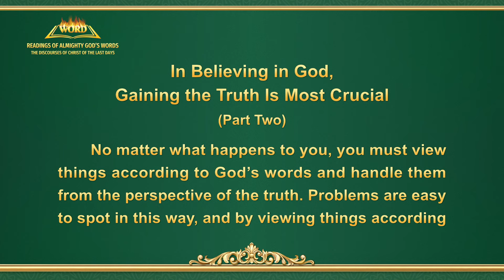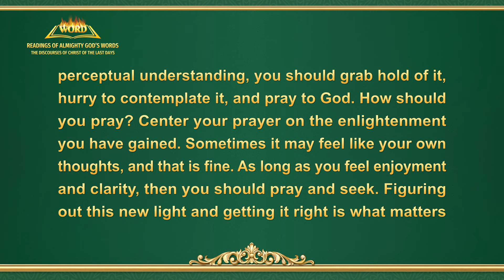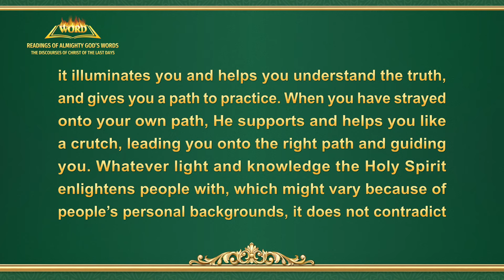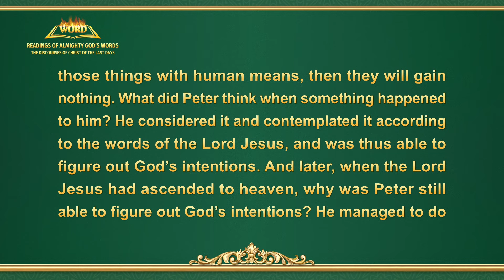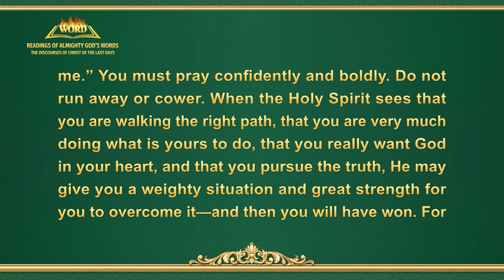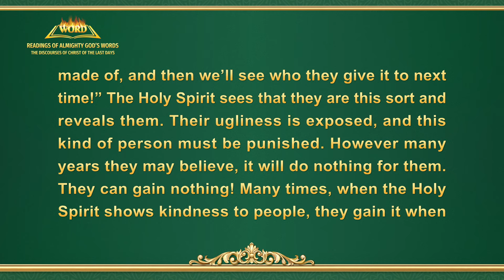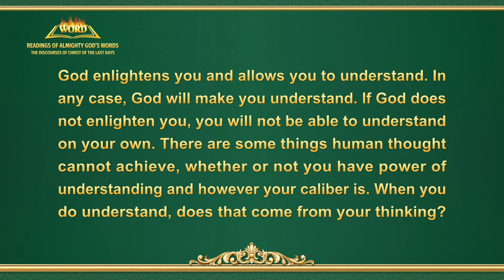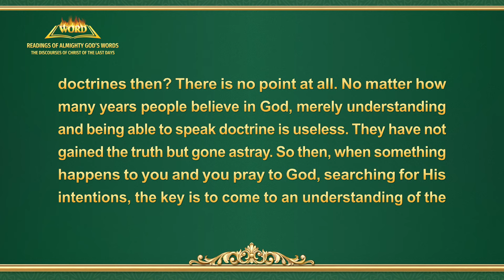The Word of God | "In Believing in God, Gaining the Truth Is Most Crucial" (Part Two)